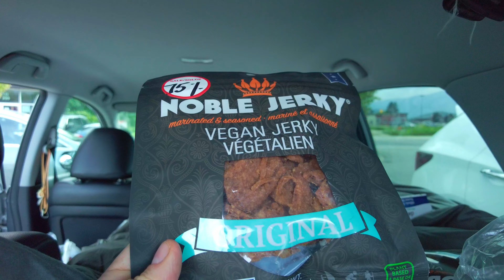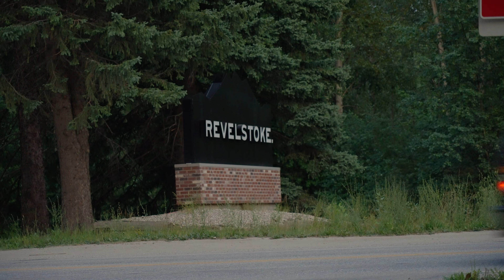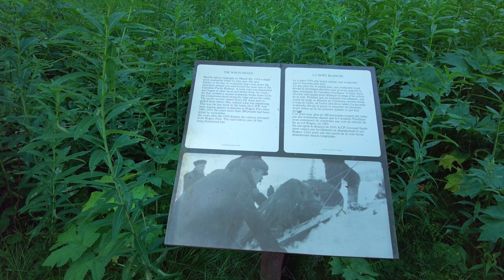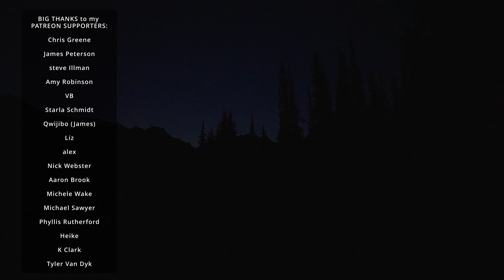Broken Gear, Panic Attacks, No Parking | STRUGGLES of VANLIFE BC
Trail Runners
Sun Hat
Trekking Poles
Emergence Communication
Navigation Watch
Ice Axe
Water Filter
Trail Running Backpack
Tent Footprint
Backpacking Backpack
Red Waist Pouch
Folding Water Bottle Holder
Small Knife
Medium Knife
Backpacking Toothpaste
Bear Spray
Bear Spray Holder
Running Belt

Camera Gear:
Main Camera
Main Lens
Wide Angle Lens
Macro Lens
Secondary Camera
Third Camera
Action Camera
Action Camera Holder
Camera Quick Clips
Main Drone
Backup Drone